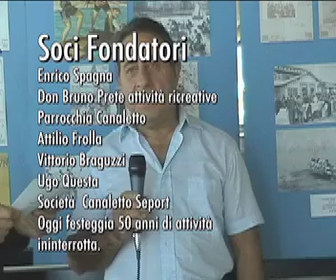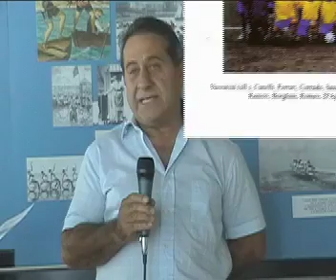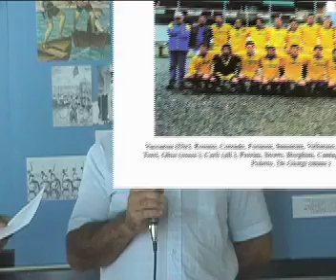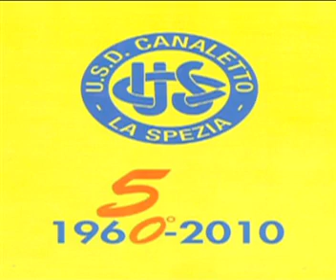228 Calcio Canaletto Sepor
La società ha festeggiato i 50 anni di attività e per questo abbiamo intervistato il suo Presidente.